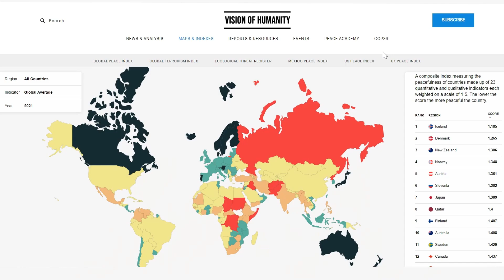Куда уехать на ПМЖ? Лучшие страны для иммиграции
ПМЖ в Европе — это новые возможности для комфортной и безопасной жизни. Узнайте больше об одной из самых простых программ получения статуса постоянного резидента ЕС

В новом видео юрист международного права Ирина Яновская расскажет о том, как выбрать оптимальный путь иммиграции. Также мы рассмотрим рейтинг лучших стран по показателям безопасности — обратите внимание, что больше половины топовых позиций в нем занимают государства ЕС. Кроме того, Вы узнаете о действующих программах получения постоянного места жительства и основных требованиях к заявителям.

Рассматривая страны для иммиграции, стоит оценить степень экономического развития и уровень безопасности государства, возможности трудоустройства, а также наличие программ, по которым проще всего организовать переезд в Евросоюз. Среди иностранцев популярностью пользуются страны ЕС, поскольку именно они занимают лидирующие позиции в мировом рейтинге Global Peace Index.

Статус постоянного резидента позволяет пользоваться практически тем же набором привилегий, которые предоставляются гражданам, за исключением права голосовать на выборах и занимать государственные должности. Кроме того, получение ПМЖ — один из самых простых путей к гражданству.

Хотите узнать, куда лучше всего переехать в 2022 году? Свяжитесь со специалистами International Expert, чтобы получить актуальную информацию о возможных способах иммиграции в ЕС

Ознакомиться с рейтингом безопасности стран мира Global Peace Index от Vision of Humanity, можно по ссылке

Хотите узнать больше об оформлении ПМЖ в странах Европейского союза? Обращайтесь к юристам компании International Expert по контактным номерам: